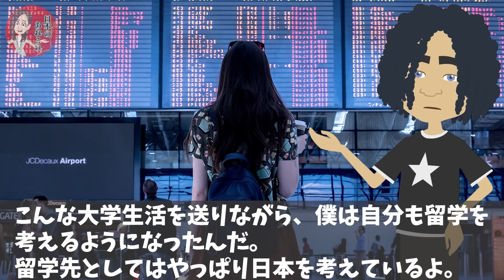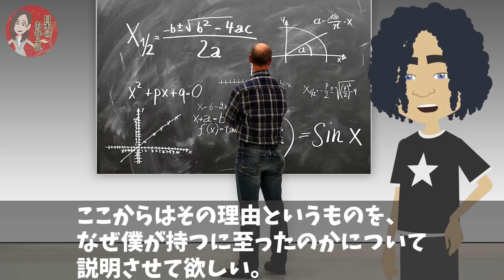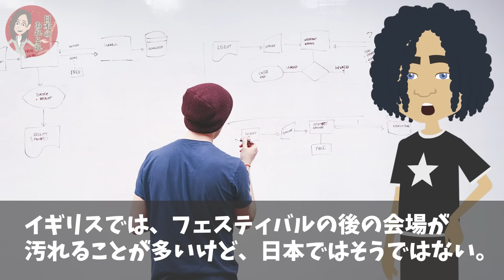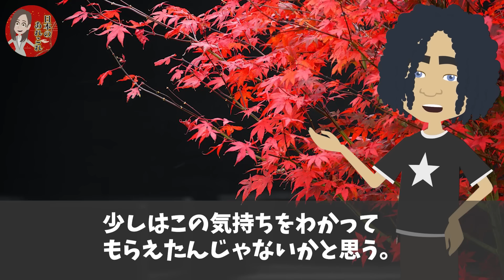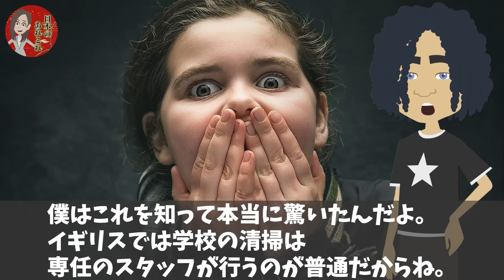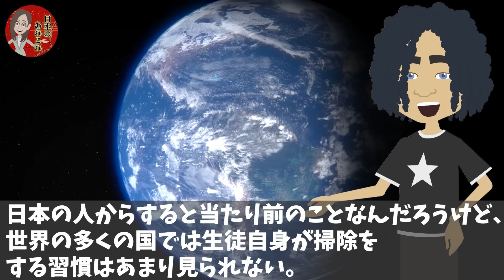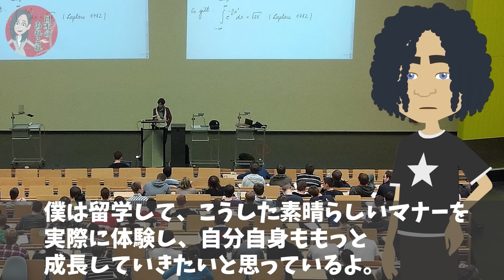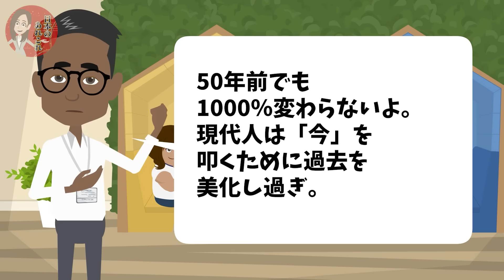【海外の反応】「なぜここまで差がついてしまったのか…」イギリスが母国を失い日本には残る特殊性に驚愕!【日本のあれこれ】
【海外の反応】「帰国してからイライラが止まらない…」日本から帰国したフランス人が母国との差に逆カルチャーショック【日本のあれこれ】

【海外の反応】「フランス語が日本に吸収されてしまった…」フランス国民が母国語ではなく日本語版を贔屓する理由…【日本のあれこれ】

【海外の反応】「世界中で東京だけが持つ特徴だ…」アメリカのジャーナリストが東京だけの特殊性に衝撃を受けるw【日本のあれこれ】

■フリー素材